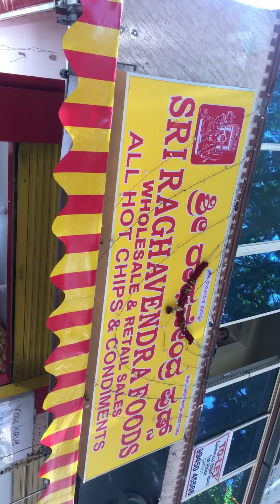king of banana chips makin with pure coconut oil bengalore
ragavendra hott chips
  wholesale &retailails in kammana halli banglore